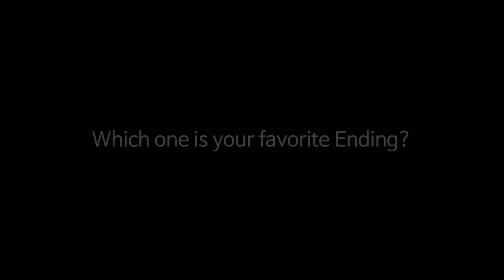Among Us vs Geometry Dash (All Path Clear)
All Ending Clear of Among us Level (Imposter / Off Voted / Crewmate)

Impostor By pugmaster706 (Level ID : 65206772)